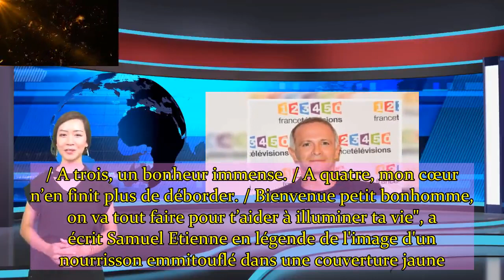Comment Samuel Etienne a quitté le tournage de Questions pour un Champion pour assister à la naissan